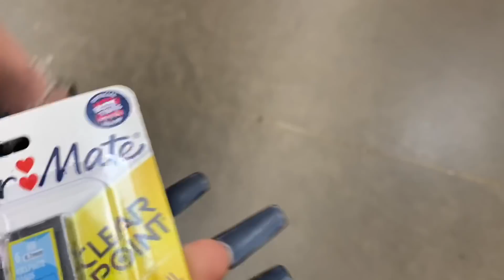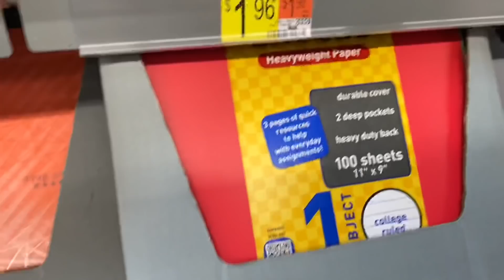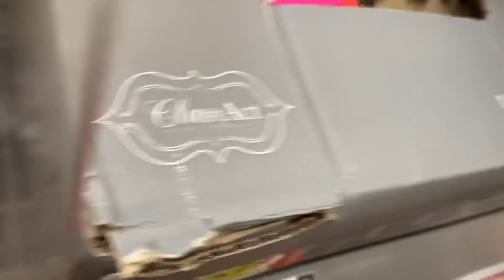Back To School Shopping/ Haul